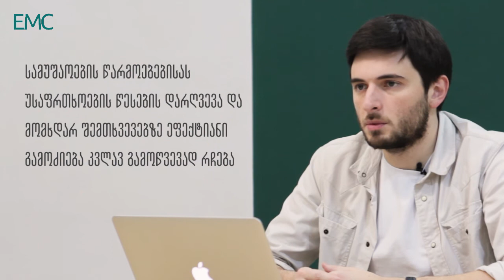კოტე ერისთავი - შრომის უსაფრთხოებაზე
EMC-ს სოციალური პროგრამის დირექტორი, კოტე ერისთავი, სამუშაოების წარმოებებისას უსაფრთხოების წესების დარღვევასა და გამოძიების ხარვეზებზე საუბრობს:

"სამუშაო ადგილებზე მომხდარი უბედური შემთხვევების საქმეთა გამოძიება ძირითადად, საწყის ეტაპზევე წყდება. თუ დგება დასაქმებულების პასუხისმგებლობა ეს ეხება მხოლოდ დაბალი რანგის თანამშრომლების. მენეჯმენტის მაღალ რგოლებს სისხლისსამართლებრივი პასუხისმგებლობა არ ეკისრებათ. შესაბამისად, ეს პრობლემა, რომელიც ბევრ საწარმოში არსებობს შრომის უსაფრთხოების კუთხით, სისტემის პასუხისმგებლობა და სისტემის, როგორც პრობლემის გამოკვეთა არ ხდება".